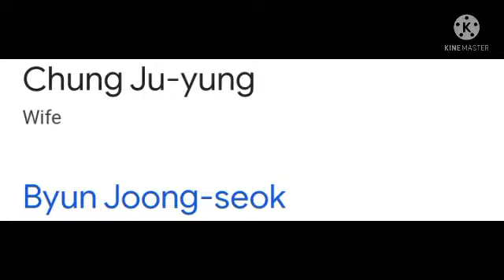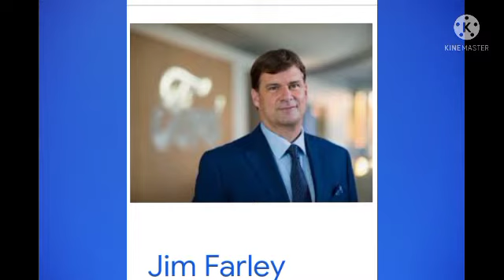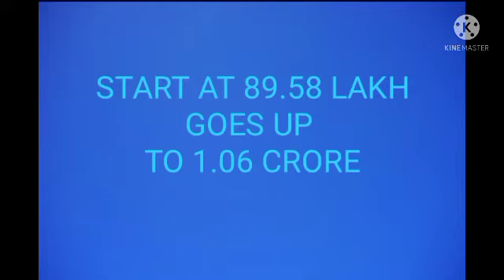top 10 richest car company by knowledge town fact part 2 coming soon for part 2 target 1K like